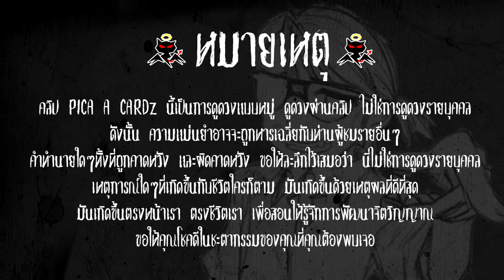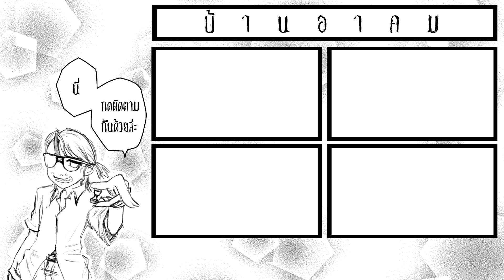ด่านเวลที่มีโบลดาสมาช่วย วิธีผ่านด่าน5/4 จนถึง6/2 12หางออนไลน์ สำหรับมือใหม่ Part 7 - พี่เข้ม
เกม : 12หางออนไลน์
แนวเกม : MMO RPG
ค่ายเกม : BIGBUGz TH
เครื่องเกม : COMPUTER

[ สนับสนุนพี่เข้ม ]

- การโดเนท บัตรทรูมันนี่/ทรูวอลเล็ต
สวัสดินด้วย, こんに地図, こんばんわに, What Sub's Sand.. CIAO...!!
ยินดีต้อนรับทุกท่าน ทั้งที่อยู่ในช่องแช็ตและไม่ได้อยู่ในช่องแช็ต ทั้งที่ดูสดอยู่ และรับชมย้อนหลัง
ถ้าชอบอย่าลืมถูกใจ ถ้าใช่อย่าลืมจับกด ถ้าเกลียดต้องซัพไว้แล้วสั่นกระดิ่งจะได้มาดิสไลค์เป็นคนแรก
เราจะไปทุกเกมที่เราไปถึง เกมออนไลน์ เกมออฟไลน์ Ps1 NDS 3DS Nintendo Switch  Steam
[ยังสตรีมในช่องต่างๆ]
Tags : พี่เข้ม เข้ม มะลิวัฒน์ ケム マリワット (Khem Maliwat) มะลิเข้ม マリケム (Malikhem)